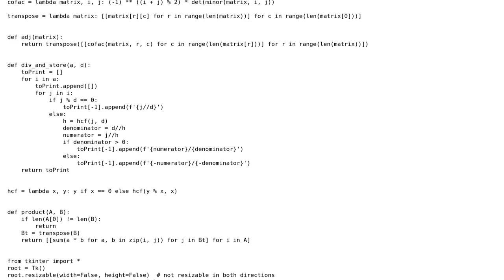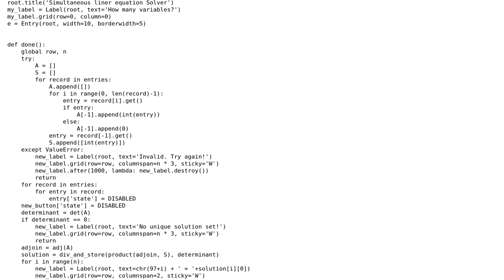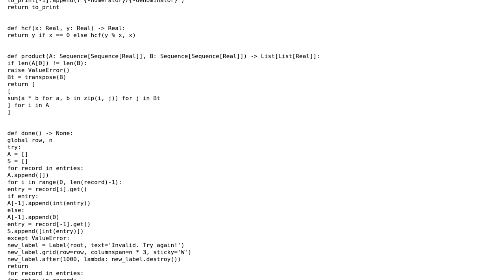Code Review: Make a Simultaneous linear equation solver using Tkinter GUI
With thanks & praise to God, and with thanks to the many people who have made this project possible! | Content (except music & images) licensed under CC BY-SA | Music | Images & others | With thanks to user Reinderien user Nothing special and the Stack Exchange Network Trademarks are property of their respective owners. You are responsible for your own actions.